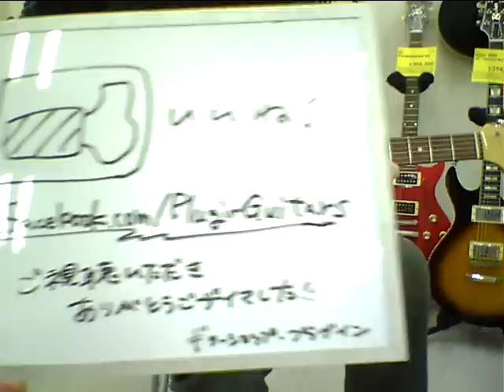新着動画!! FENDER Custom Shop 2000 1960 Stratocaster NOS 3CS 70313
FENDER Custom Shop 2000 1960 Stratocaster NOSの入荷です。アルダーボディーらしいミドルにコシのあるブライトなサウンドが楽しめます。ピックガードが交換され、ボディにピックガード用のビス穴が追加されています。一部配線材が交換されています。ストラップピンがロックタイプに交換されています。金属パーツの軽い曇りや錆、細かな使用感はあります。ボディには小さな打痕や、バックル痕等があります。程よい使用感がありますが演奏には支障のないコンディションです。フレットは擦り合わせにより背は低めになっていますがピックアップセレクターは5点式に交換されています。ハードケース、鑑定書が付属します。バックプレート、アームは欠品。重量は約3.7kgです。商品番号70313